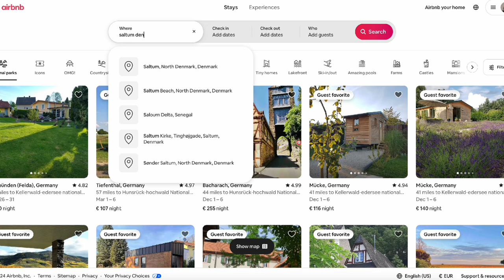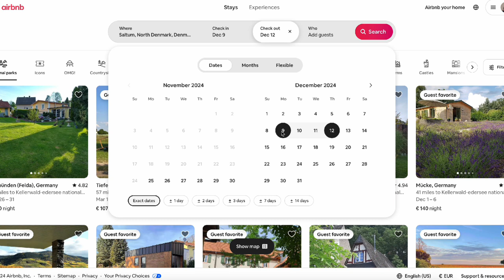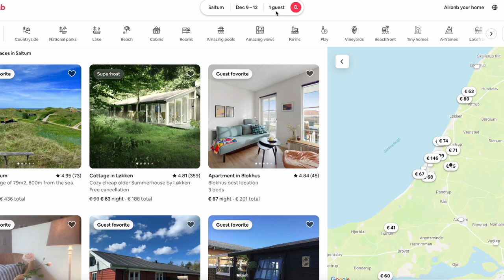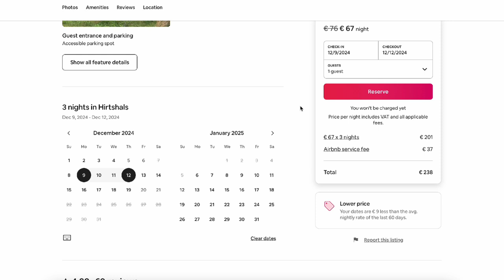Cum să călătorești GRATIS cu Airbnb - 6 sfaturi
Ai o întrebare sau o sugestie? Lasă un comentariu mai jos.

🎥 Echipamentul pe care îl folosesc:
- Camera: Canon Eos R  - DJI Action 5 pro
- Microphone: Rode VideoMic Pro+
- PC : MacBook Air
- Editing Software: CapCut

Mulțumesc că te-ai uitat și că susții canalul! Ești grozav!😎✨